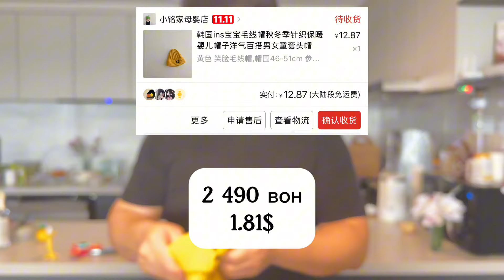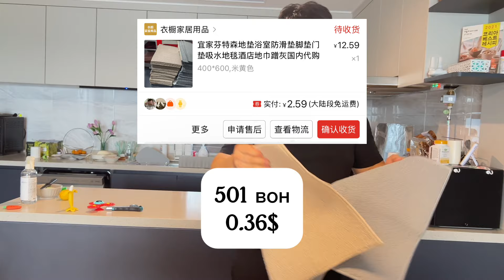Большая распаковка из Пиндуодуо| Южная Корея